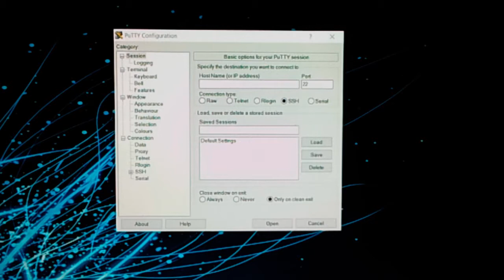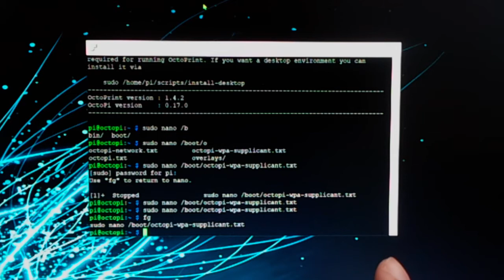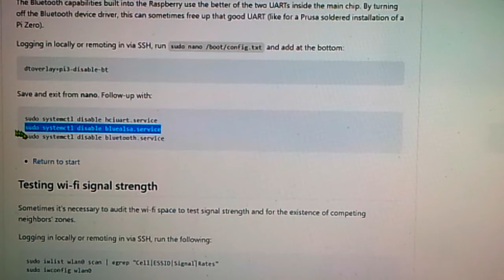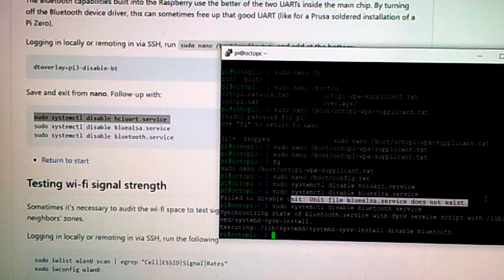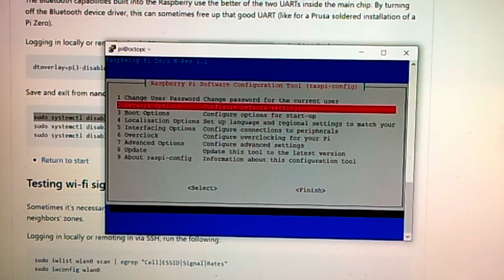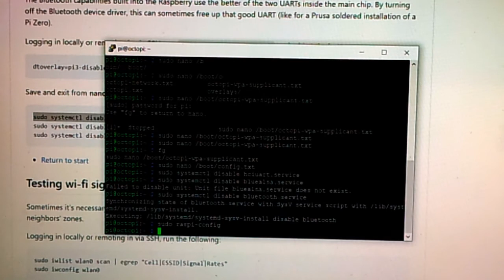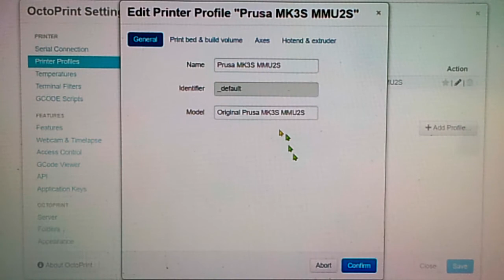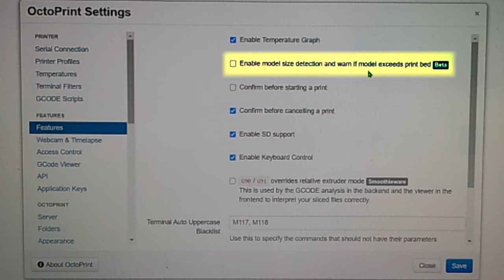Solving Pi0W serial connection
I ran into these 3 issues and I am glad I've found these forum threads. I thought I would make this video for you guys to solve your PI0w issues with your printers connected over gpio